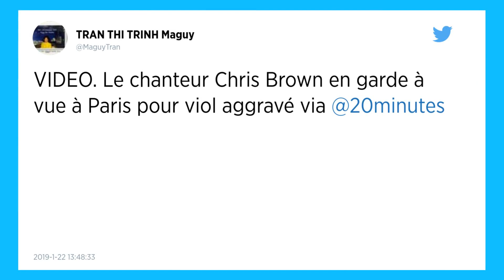Le chanteur américain Chris Brown en garde à vue à Paris dans une affaire de viol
L’artiste américain Chris Brown a été placé, lundi 21 janvier, en garde à vue à Paris. Une plainte a été déposée par une femme qui l’accuse de l’avoir violée avec un ami et son garde du corps.

Une jeune femme de 24 ans a déposé plainte pour viol contre le chanteur américain Chris Brown. Elle l’aurait rencontré dans la nuit du 15 au 16 janvier, dans la boîte de nuit Le Crystal, non loin des Champs-Élysées, à Paris. Le dépôt de plainte avait été annoncé par Closer. L’information a été confirmée à l’Agence France Presse par plusieurs sources concordantes.

La plaignante affirme s’être retrouvée seule dans la suite du Mandarin Oriental avec le chanteur qui l’aurait alors violée. Son garde du corps et un ami auraient également abusé d’elle, détaille Le Parisien.Également entendu pour « infraction à la législation sur les stupéfiants »
Chris Brown, également entendu pour « infraction à la législation sur les stupéfiants », est toujours en garde à vue mardi en milieu de journée, a précisé une source judiciaire.

L’artiste a déjà eu par le passé des démêlés judiciaires. En mai dernier, une autre plainte pour viol a été déposée contre lui à New York. En 2009, il avait été condamné pour des faits de violences conjugales sur sa compagne de l’époque, la chanteuse Rihanna.